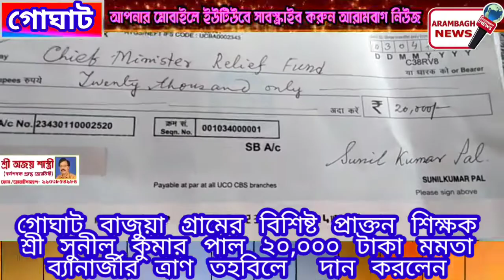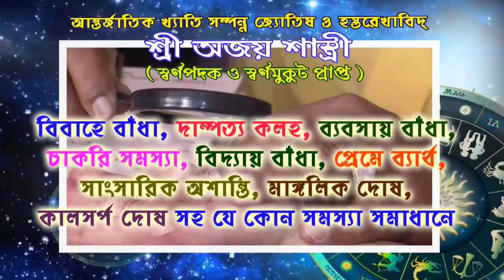গোঘাটের বাজুয়ার প্রাক্তন শিক্ষক ২০০০০ দিলেন মুখ্যমন্ত্রীর ত্রান তহবিলে